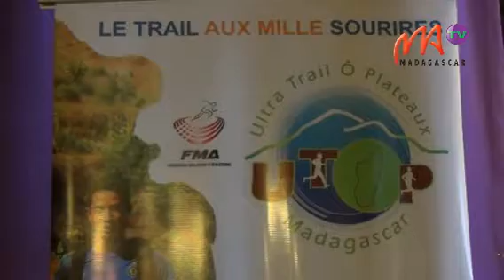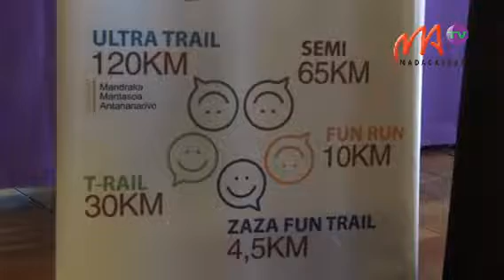04 UTOP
L'UTOP ou Ultra  Trail des O Plateaux  en est à sa 10ème  édition  cette année. Cet événement permet de découvrir les magnifiques paysages de Madagascar à travers le plaisir et le goût de l'effort.